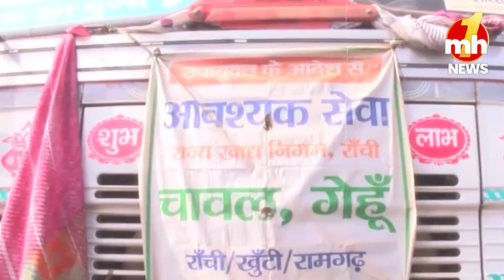'हिट एंड रन' मामले को लेकर ड्राइवर क्यों काट रहे बवाल ?